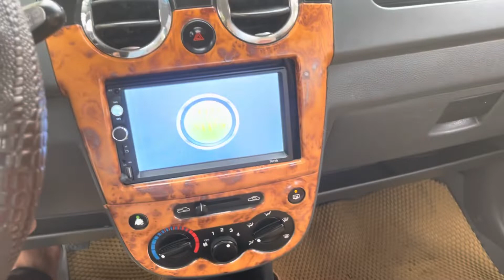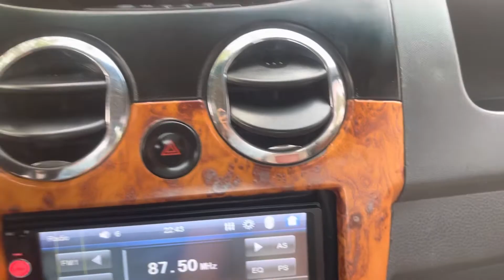9/10 Spark giá 75 củ quá ngọt ngào cho 1 cuộc tình thay thế chiếc xa máy Lh 0389726738